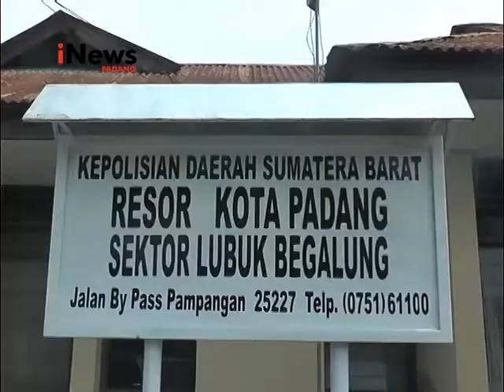Terekam CCTV Curanmor Diciduk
Dua orang tersangka pencurian sepeda motor disebuah masjid dikawasan Parak Laweh, Kota Padang,  berhasil ditangkap petugas Satreskrim Polsek Lubuk Begalung.